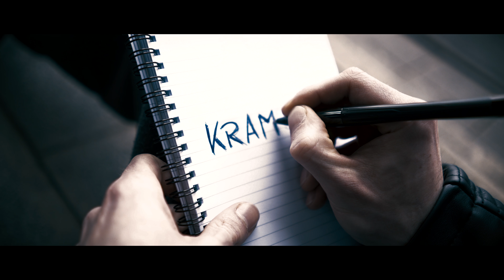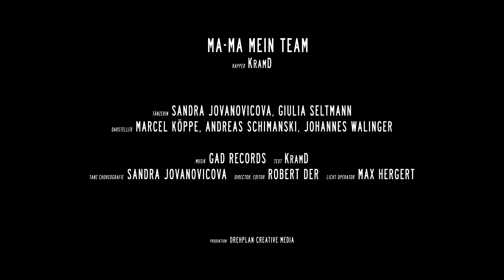REFERENZVIDEO KramD - Ma Ma Mein Team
Das Referenzvideo wurde für dem Künstler KramD gedreht. Story, Regie, Kamera, Schnitt Robert Der.